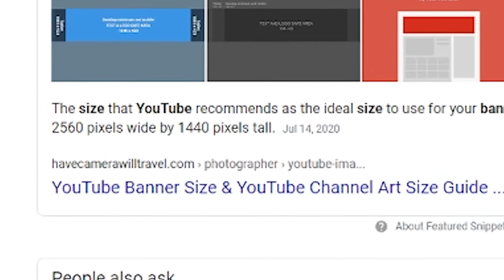6 Mistakes New YouTubers Make..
Mistakes YouTubers make WHEN starting a channel..

Grow fast with the Zero to Legend YouTube Course taught by Scott and I (price going up soon, so hurry!)

When should I delete, make private or unlist my video?